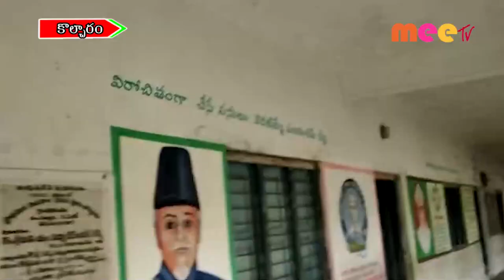పర్యటన || కొల్చారం || 27-08-21 || MEE TV NEWS